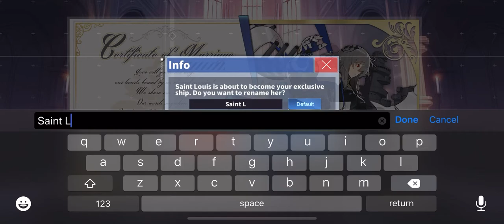AzurLane:Saint Louis Oathed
Oathing Saint Louis